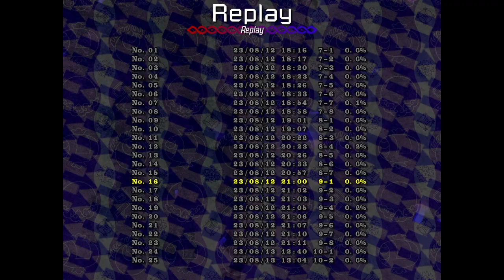Impossible Spell Card (Touhou 14.3) | All Scenes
Day 1 0:00
Day 2 2:44
Day 3 6:34
Day 4 11:52
Day 5 16:19
Day 6 19:11
Day 7 25:46
Day 8 31:03
Day 9 36:18
Last Day 40:48